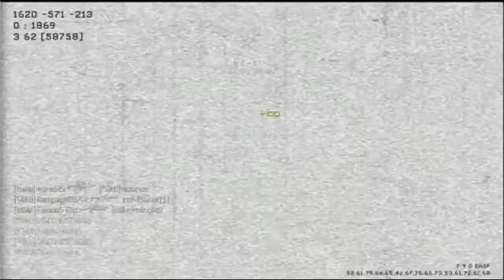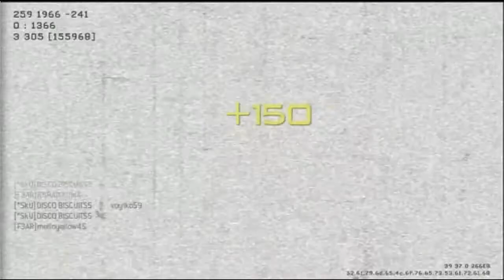Professor Disco Biscuits5 teaching class on Banana Slammin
Slammin Kids University Whiteboy7thst ? Nah that's Disco_Biscuits5 Banana Slamming the kids.  He drops 81-1 and gets the Assault MOAB using the Predator, Reaper, and Pavelow killstreaks with Commentary from Random Jerry The Killcam Commentator --